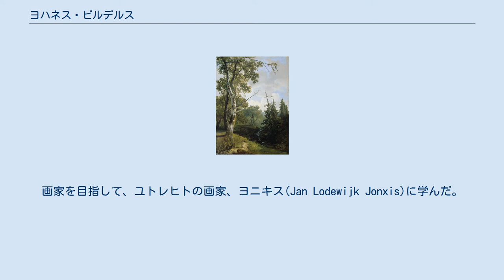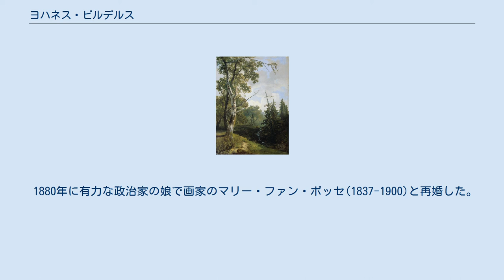ヨハネス・ビルデルス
ヨハネス・ビルデルス（Johannes Warnardus Bilders、1811年8月18日 - 1890年10月29日）はオランダの画家である。
風景画を描いた。
「ハーグ派」を形成する画家たち、ヘンドリック・ウィレム・メスダフ、ヨゼフ・イスラエルス、ウィレム・ルーロフスやマリー・ファン・ボッセ(Marie Bilders-van Bosse)らと交流した。
 ユトレヒトのパン屋の息子にうまれた。
画家を目指して、ユトレヒトの画家、ヨニキス(Jan Lodewijk Jonxis)に学んだ。
1830年にベルギー独立革命がおこるとオランダ王国軍に志願し、何年か陸軍で働いた後、画家の修行に戻った。
1834年にドイツ人の娘と結婚し、この結婚から後に画家になるヘラルト・ビルデルスと、画家ヤン・デ・ハースと結婚することになるカロラインが生まれた。
 1839年にドイツに旅した後、1841年に田舎町オーステルベークに住むようになった。
オーステルベークは後に「北のバルビゾン」や「オランダのバルビゾン」と称されることもあり、オランダの多くの画家がここで風景画を描き、それらの画家は後の「ハーグ派」を形成することになった。
 1846年から1852年の間はユトレヒトで働き、その後アムステルダムで1年を過ごし、ヨゼフ・イスラエルスとも知り合った。
1855年から1858年の間はオーステルベークで過ごし、この頃ヘンドリック・ウィレム・メスダフと写生旅行を行った。
1865年に息子のヘラルトを結核で失い、娘も亡くなった。
 1880年に有力な政治家の娘で画家のマリー・ファン・ボッセ(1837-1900)と再婚した。
オーステルベークで亡くなった。